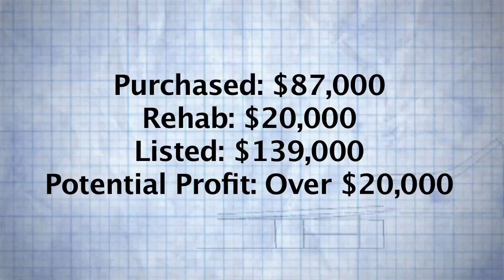hawthorne rehab with Chris Edwards